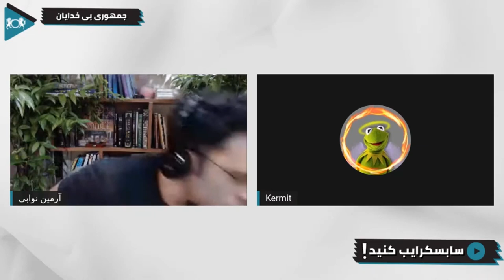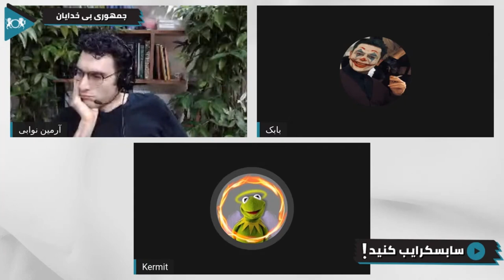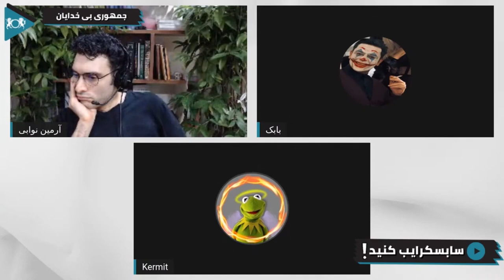کرمیت: پیدایش مذاهب نوین